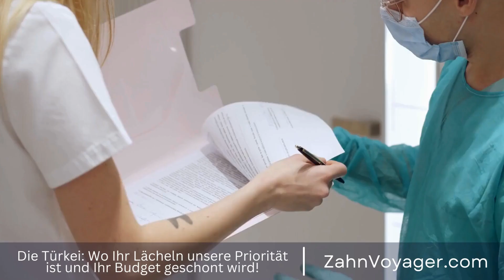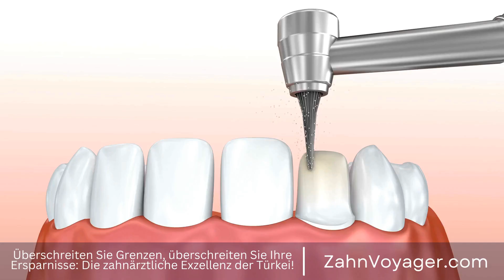Türkei: Ihr Ziel für erschwingliche Zahnbehandlungen - Wie viel können Sie sparen?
Deutsch: Türkei: Ihr Ziel für erschwingliche Zahnbehandlungen

In der heutigen Zeit achten immer mehr Menschen auf ihre Gesundheit und ihr äußeres Erscheinungsbild. Ein wichtiger Aspekt davon ist die Zahngesundheit. Leider können Zahnbehandlungen in vielen Ländern sehr teuer sein, was viele Menschen davon abhält, die notwendigen Behandlungen durchführen zu lassen. Zum Glück gibt es eine attraktive Alternative: Die Türkei bietet hochwertige und erschwingliche Zahnbehandlungen von erfahrenen und gut ausgebildeten Zahnärzten. Türkei, erschwingliche, Zahnbehandlungen, Gesundheit, Zahngesundheit, äußeres Erscheinungsbild,